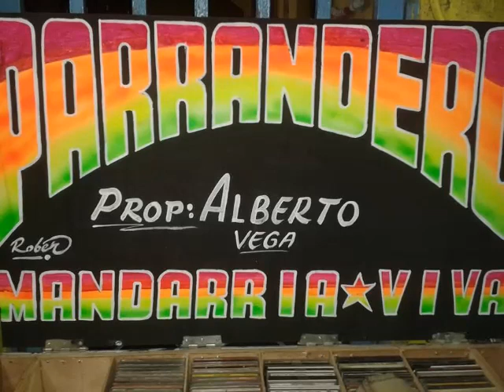El Fotografo sapo - El Mr Parranda la mandarria viva